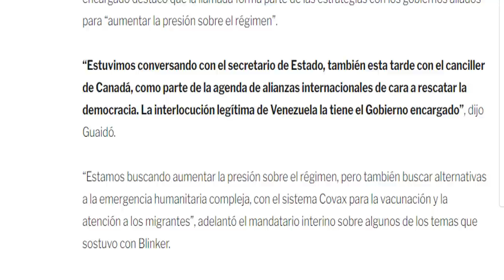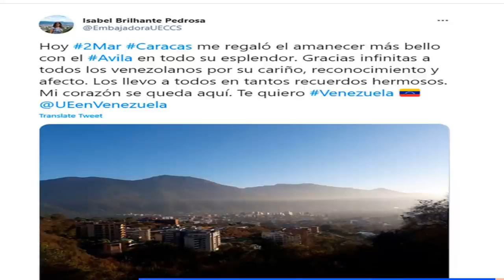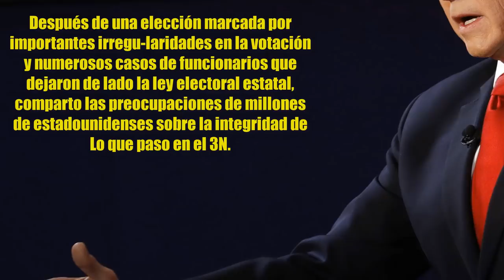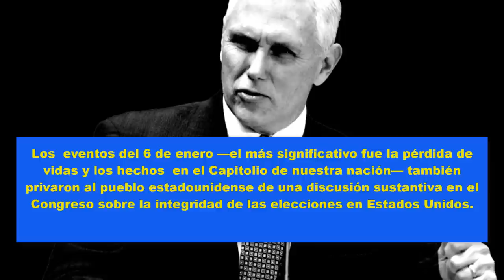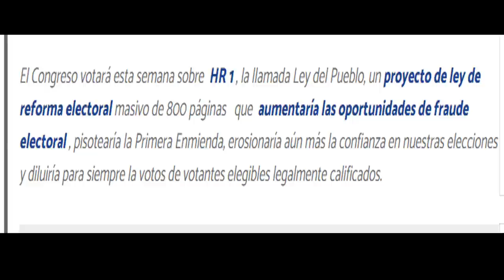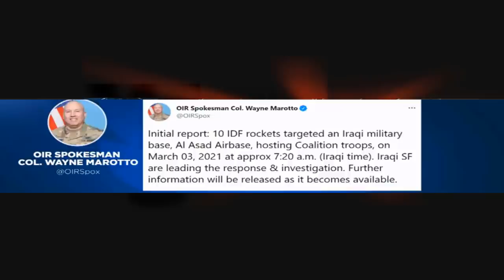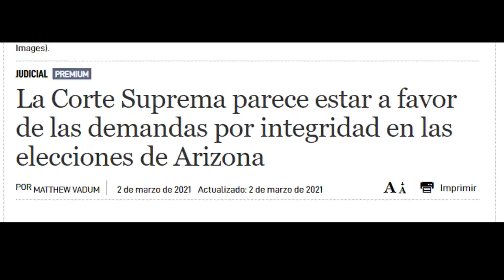Hoy Biden Recibe Derrota